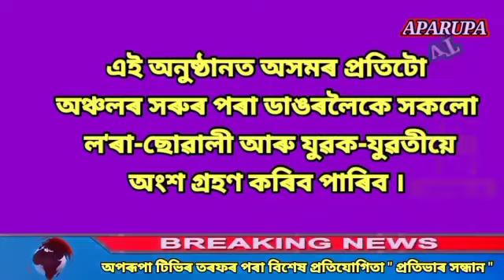জুৰীয়াত আমছুৰ প্ৰতিবাদী কাৰ্যসুচীত জুৱাৰীৰ আক্ৰমণ।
We upload Big Breaking News, Family Drama, TV Serials, Films, Documemntries, Funny Videos, Dance Programes, News and latest updates  in Assamese Language.